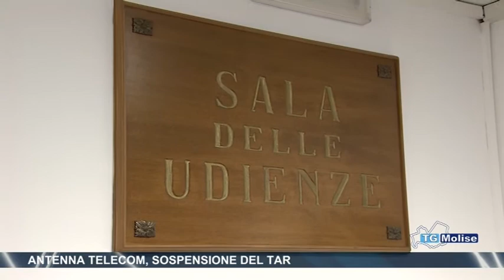Antenna Telecom, sospensione del Tar